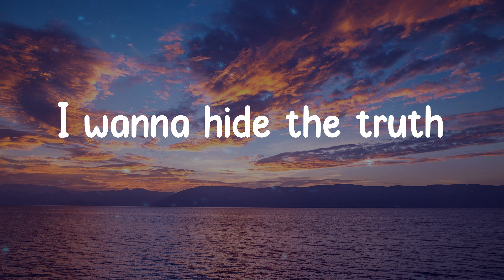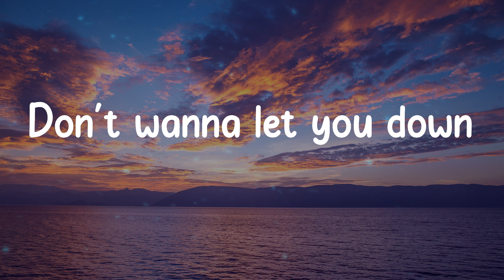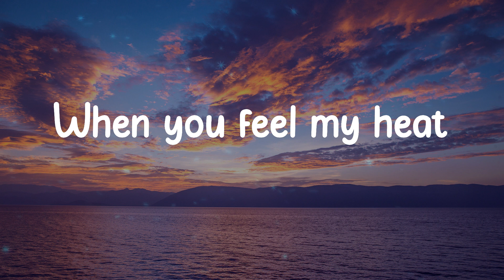Imagine Dragons - Demons (Lyrics)